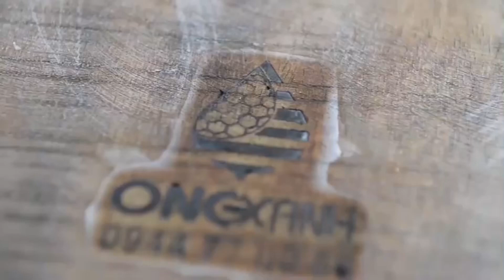Ong Chúa Chuyên Nuôi Ong Nhiều Tầng từ Ong Xanh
Giới thiệu giống ong cho anh em chăn nuôi ong đa tầng giống ong mới chuyên dùng cho việc nuôi ong thùng kế, mọi thông tin liên hệ quý khách vuo lòng gọi 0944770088